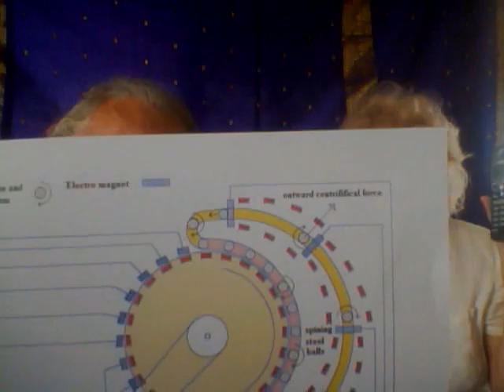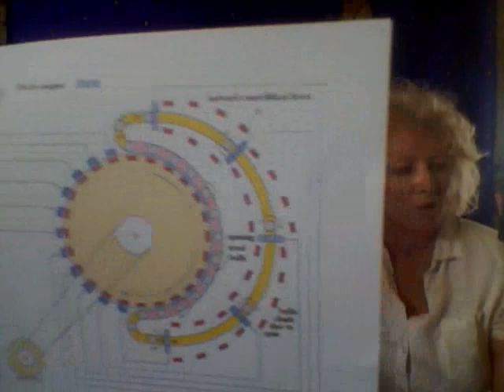Dazza's dream .wmv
Dazza phoned to tell us of his dream that terrified him. An asteroid and meteors falling from heaven in urban areas, a lucid dream he has had just one like before in his life, this one scared him big time...it confirmed the 4 year old boy who drew his vision for his father about 2 weeks ago. and Adm's dream and the dreams of many around the planet in this time of the end when the spirit of God is poured out upon all flesh. The new name of God, HaShem, that will save in the days ahead is no longer Jesus or Yahweh, but Brian Leonard Golightly Marshall...the Lord Jesus Christ rejected by this evil generation. He did warn you for about 2 decades.